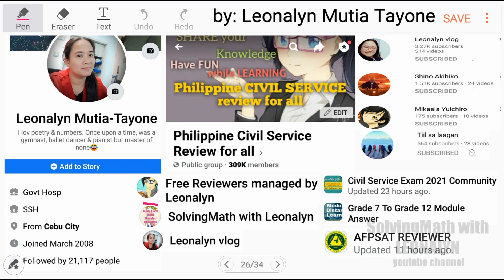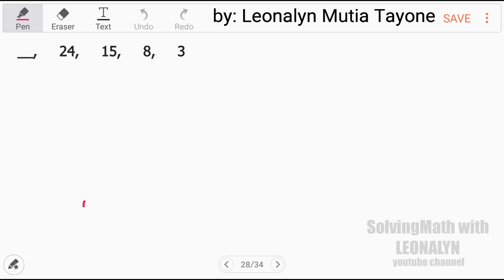Number Series: 1000, 100, 10, 1, __? | __, 24, 15, 8, 3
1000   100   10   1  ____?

Free Civil Service Reviewers managed by Leonalyn

Philippine Civil Service Review for all

Editing Apps: VivaVideo
SamsungNote5: Snote
Back-up: SamsungNote9